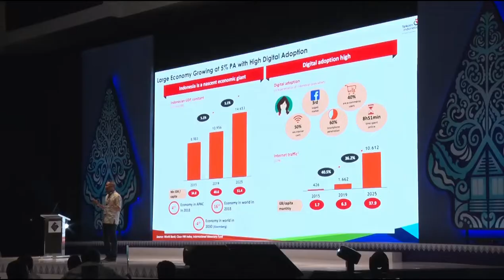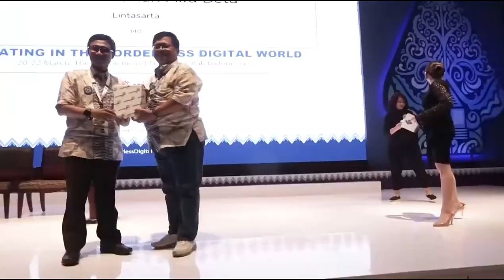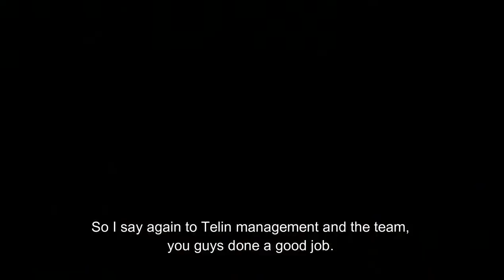BATIC 2019 Highlights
BATIC stands for Bali Annual Telkom International Conference,an annual international telecommunication event that is brought by Telin as a form of contribution to telco community and to provide an information exchange container about the industry development.

BATIC is known as a place for market update exchange and conference, wrapped with authentic Indonesia's culture held in Bali -Indonesia. We welcome our global and domestic partners, from the major wholesale carriers, data center, OTTs, content companies, analysts, vendors, and regulators.